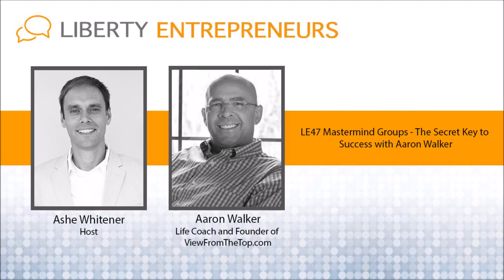EP47: Mastermind Groups - The Secret Key to Success with Aaron Walker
My guest today is Aaron Walker, serial entrepreneur, life coach and owner of Aaron has started 8 businesses and now organizes Mastermind groups to help other entrepreneurs become more accountable, build their network and create a community of peers and trusted advisors.  Aaron believes that the most important aspect of becoming successful is to build relationships where you can create a safe environment and become vulnerable and honest about when and where you need help.

Topics covered in this episode include:

Why every entrepreneur should take a serious look at joining a Mastermind group.
How Aaron’s life changed after accidently killing a pedestrian
His perspective on why personal relationships, built on trust and vulnerability, are essential to being successful
Why “purposeful action” is often the missing key to finding happiness

Although he had already built and sold several multi-million businesses, he wasn’t happy and had turned a bit complacent.  After a lot of introspection, Aaron found that he was no longer living purposefully and decided it was time to build a new business, this time focused on purposeful action.

Aaron created where he oranizes and hosts Mastermind Groups.  If you aren’t familiar with what a Mastermind Group is, this interview is for you.  I haven’t personally joined a Mastermind Group yet, but it’s on the top of my priority list.

“Strength starts by admitting your weakness, faults and areas that you need help in.  When we keep that veil up and we don't’ want others to know that we are struggling in certain areas, what happens is that we don’t get better.  You are a fake.”  -Aaron Walker

Aaron ends the interview discussing how and why he decided to turn his life from success to significance and what type of legacy he wants to leave behind.  His experience has lead him to one main conclusion, the most important things in life are the relationships that you cultivate along the way.  Everything else is just details.

***BONUS VIDEO***
I highly recommend spending 20 minutes to watch this TED Talk by Brene Brown.

In Liberty,
Ashe

25 Questions to get the life you want
Steps to a Productive Day - To do list on steroids to help you become more productive.
Free Personal Assessment